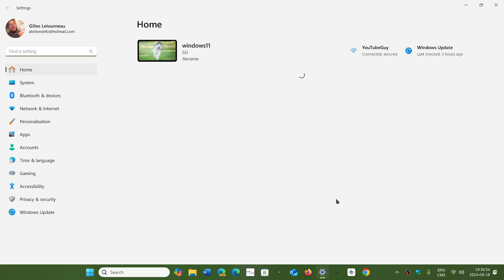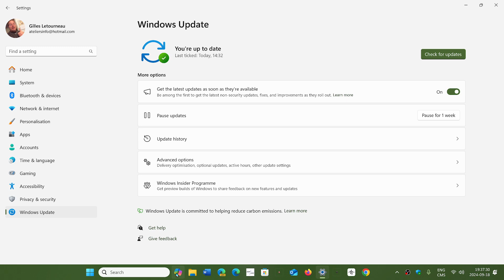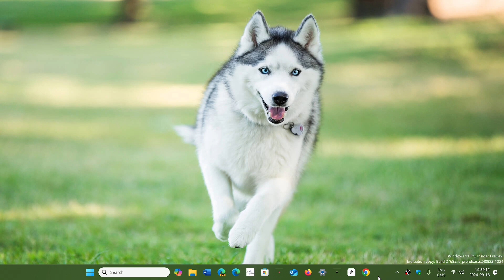UPDATE Windows 11 24H2 Might be Delayed as Microsoft removes references to dates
It seems 24H2 might not come next week nor will it be Oct 8th 2024